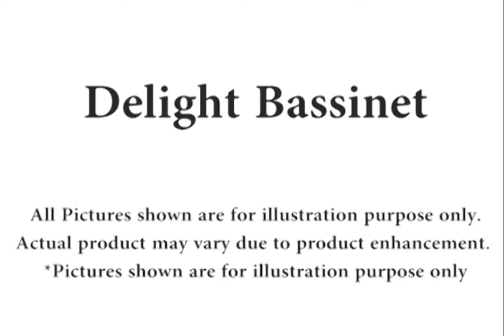Babyhug Delight Bedside Bassinet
In This Bedside Bassinet  your little one is surrounded by breathable mesh walls that keep air circulating while providing baby with its  own sleeping area. For Bedside Sleeper mode simply unzip the side panel closet to your bed and snug it to your side. Easily lean over to nurse, comfort or just check on your baby during the night, knowing she is right beside you.

Key Features
6 Level Height Adjustment
Anti-skid Base fixed to parents bed
Padded Mattress
Two wheels with lock

Specifications
Brand - Babyhug
Type - Sleeper / Bassinet

Body Specifications
No of Adjustments - 6
No of Wheels - 4

FC ids - 2661081 & 2661082